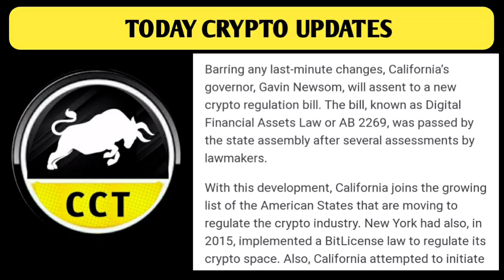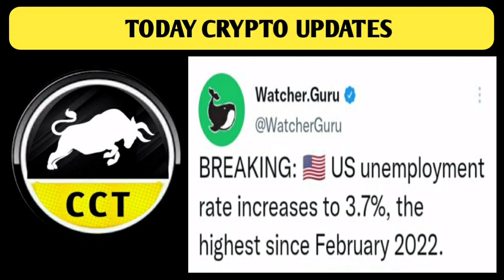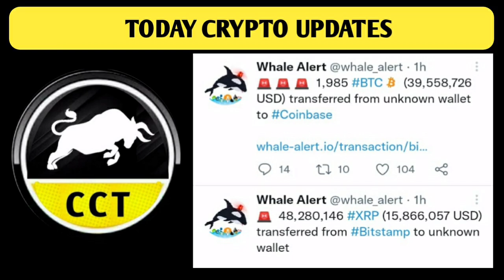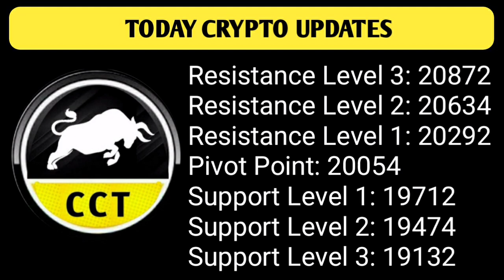🔴 Market Downtrend Continues | Babydoge Update | ADA vasil Hardfork Update